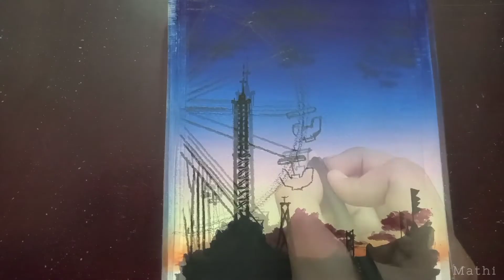How to paint a Ferris wheel scene using postercolours 🎡|Step by step painting with DOMS postercolour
Your subscription and likes are big booster to me!💖

Today i have drawn ferris wheel

Material🔽
Paper 300gsm size A5
Brushes used- Round and flat brush
DOMS posterpaint 14 shades
Masking tape